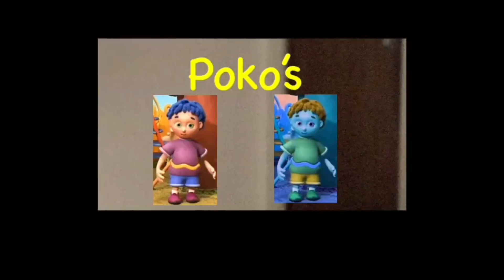ForeRight/The Magic Market/Sight Skies Productions/Poko/Linkers Streets/FTCNTV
FTCNTV Means:14th Century Nicholas Television

Taken From:The Jack Aggio Ultimate Show!